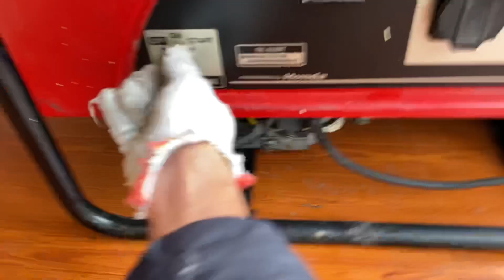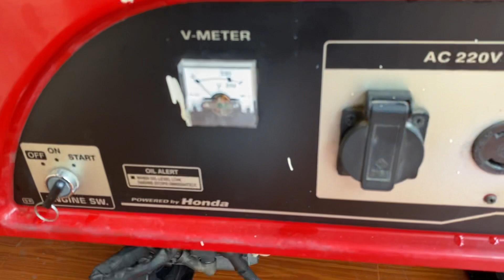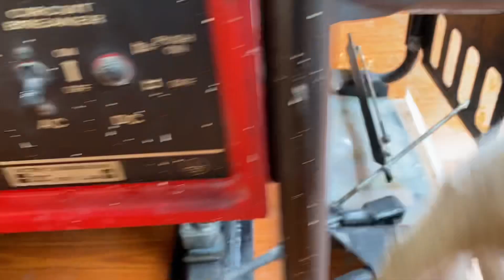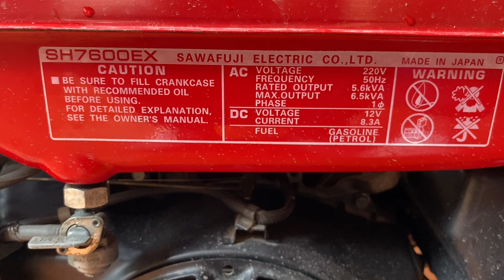Máy phát điện Honda Nhật Elemax SH7600ex có đề